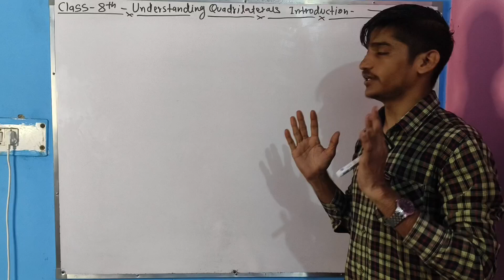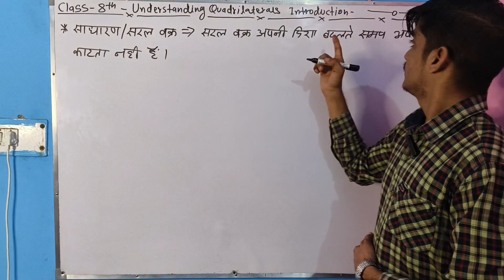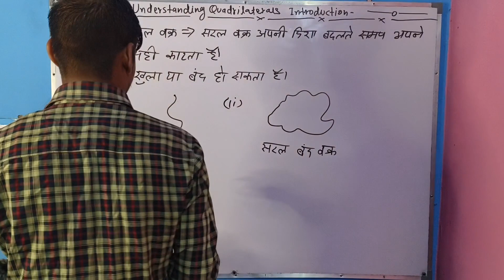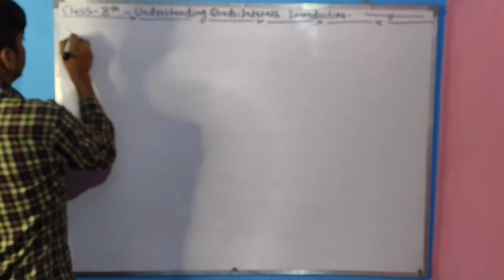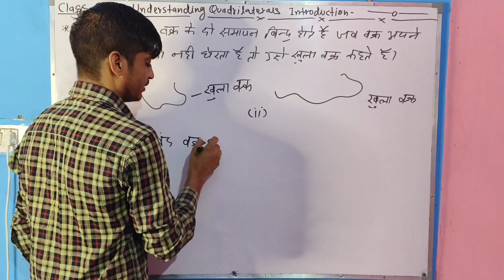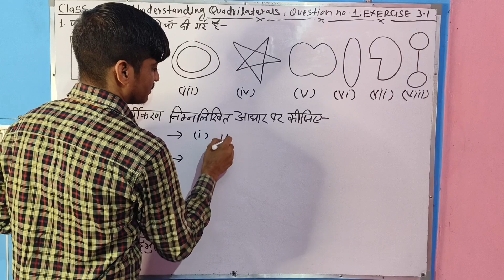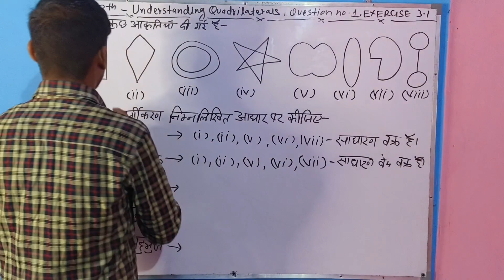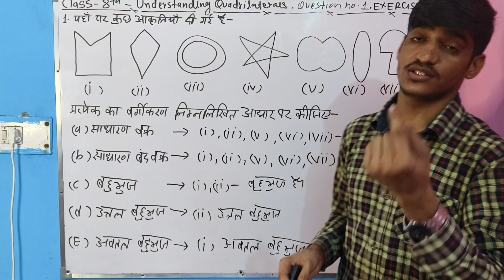class 8th maths understanding quadrilaterals ncert maths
class 6th maths playing with numbers introduction ncert CBSE maths

class 6th maths exercise 3.2

factor and multiple class 6th maths CBSE

factor and multiple class 6th maths CBSE youtubeshort

prime and composite numbers hortfeed 6th maths

prime and composite numbers youtubeshorthortfeed 6th maths

new syllabus of class 9th maths 2023-24

This platform focuses on teaching every student and helps them understand topics easily so that they perform well their exams.

Our channel bajjar90 is providing you 100 percent free and quality education across india in both English and hindi.

 With the aim of making education accessible to all , we are a one stop solution for your academic preparation from 6th to 12 th class maths based on cbse/ncert hindi English medium.

 Class 6th maths complete book solution with examples

 Class 7th maths complete book solution with examples

Class 8th maths complete book solution with examples

Class 9th maths complete book solution with examples

Class 10th maths complete book solution with examples

 Get set with the most structured learning experience

 to set your best scores.

cordinate geometry class 9th mathscoordinate geometrycoordinate geometry CBSE mathsclass 9th chapter 3chapter 3 coordinate geometry CBSEexercise 3.1 class 9th mathsposition of table lampncert mathsall class maths shortscoordinate geometry class 9 ncertcoordinate geometry class 9 cbsecoordinate geometry class 9 vedantuCoordinate geometry class 9class 9 maths coordinate geometryclass 9th coordinate geometryclass 9 coordinate geometrycoordinate geometry class 10

cbse maths
ncert maths
class 9th position of lamp

iralshortsclass 6th mathsCBSE and ncert maths of 6th classprime numbers and composite numbers2 is prime and Also even numberchapter 3 class 6th mathsPrime numbers and composite numbers6th class prime numbersmathematicshow to find prime numbersprime numbers explainedwhat are prime and composite numberswhat are prime numbersprime numbers 1 to 100exercise 3.1 class 6thcbse maths and ncert mathsfactors and multiplesFactor and multiplemultiples and factorswhat are factorswhat are multipleswhat is a multiplewhat is a factorwhat are factors in mathhow to find multiplesprime factorizationfind all the factorshow to find factorsfactors of a numberfinding factors of a numberfactors of numberswhat are multiples and factors

class 8th maths understanding quadrilaterals